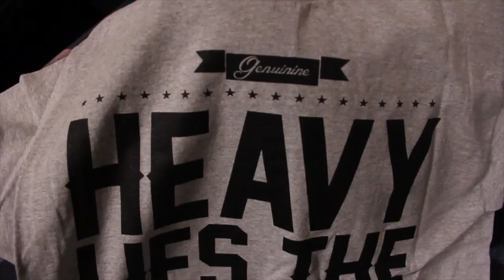Old English Brand Exclusive Behind The Scenes Photoshoot With MC Magic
The Official Old English Brand Photoshoot For MC Magic

Join Old English Brand and MC Magic as we captured the behind the scenes of our exclusive photoshoot while in Los Angeles, California. MC Magic wore the Old English Brand Shirts "Street League", "University" and "Heavy Lies The Crown". We also caught MC Magic at the music studio, while he was working on his brand new album.

Filmed By JLew
Photography by Echosworld Films